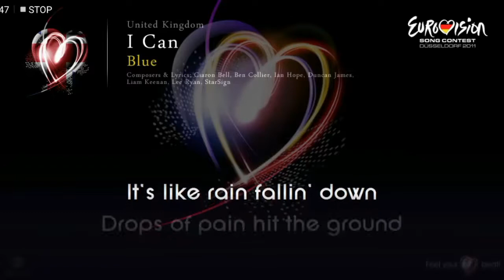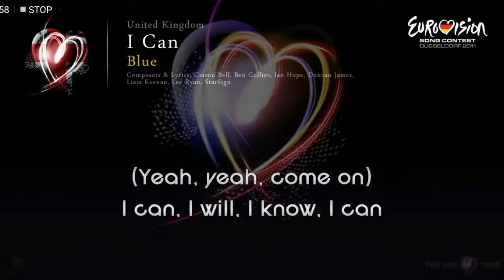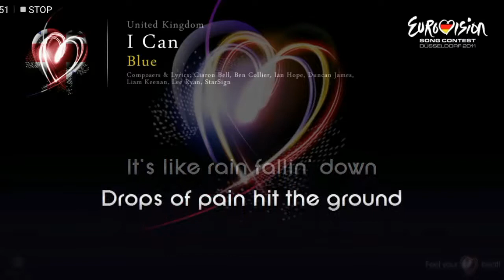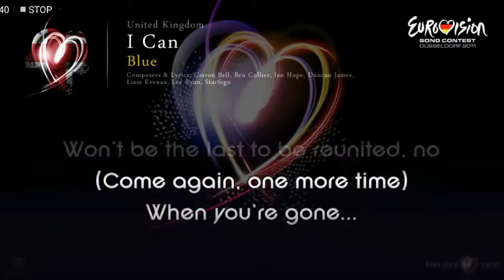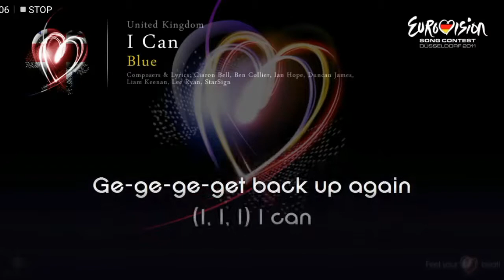Blue - I can // Happy Sunday Covers // Sis